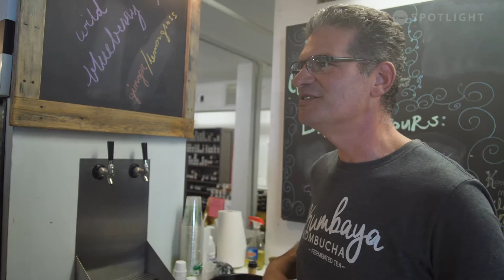Wired4Sound | Episode 2 - Jean-Paul De Roover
Rock on! Wired4Sound takes its Spotlight! Second on the show is Jean-Paul De Roover, find out about how he got things started, what new music is in the works, and a first time taste testing of kombucha!

Wired4Sound is a local music show based in Thunder Bay highlighting the music talent in our community.